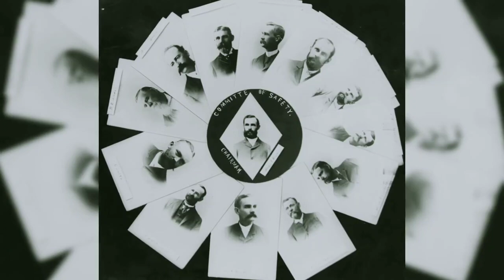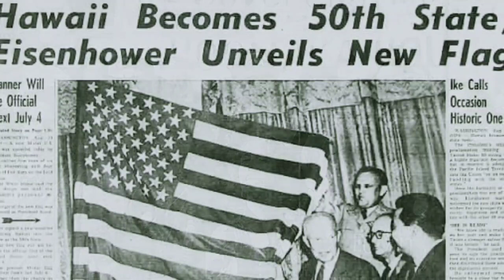How did The USA annex hawai